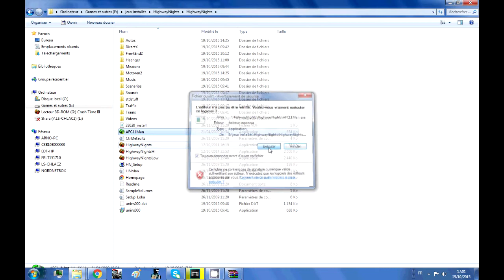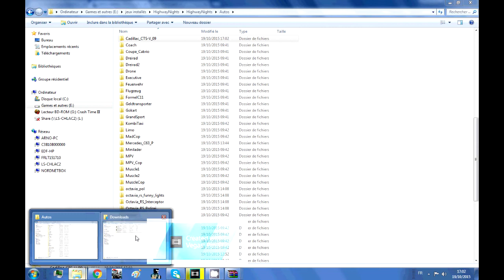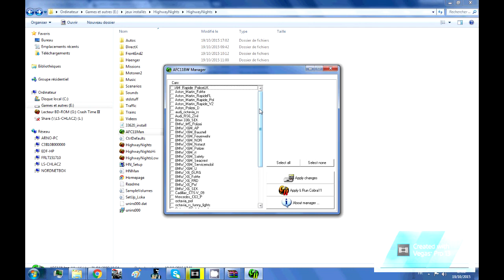Tuto : add new car Crash Time 3